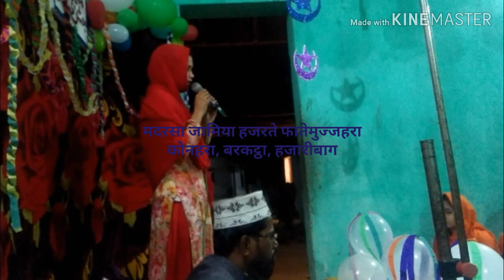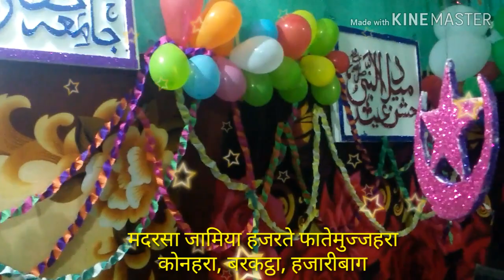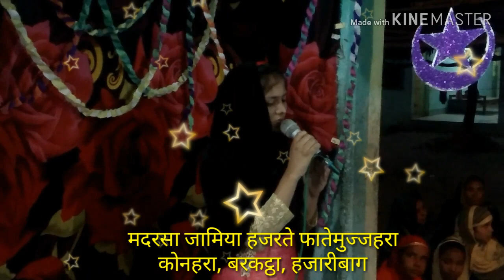Barkatha update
मदरसा जामिया हजरते फातेमुज्जहरा
कोनहरा, बरकट्ठा, हजारीबाग